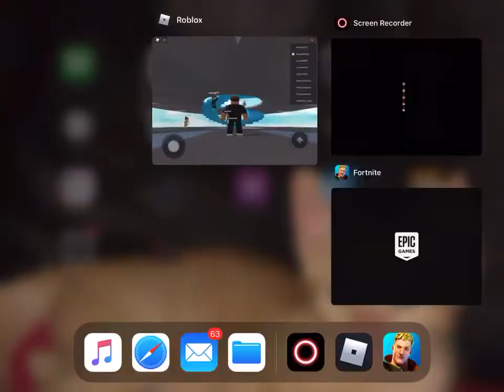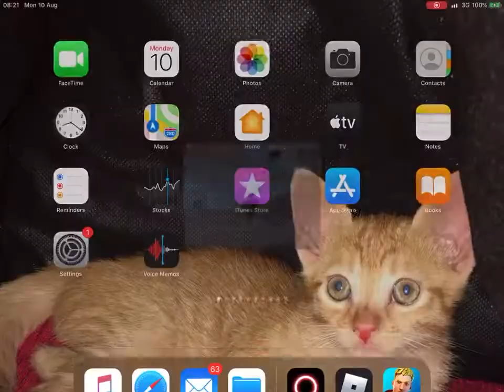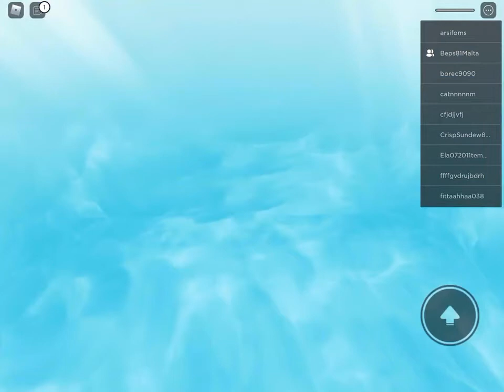Recording roblox for the first time!